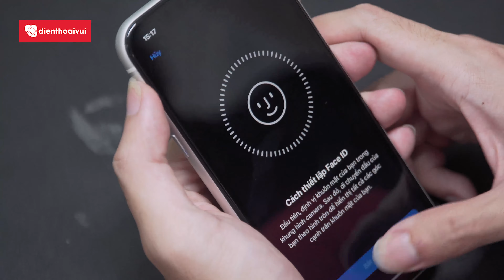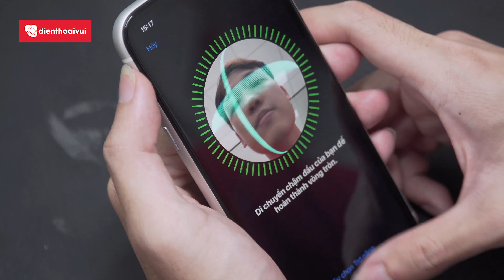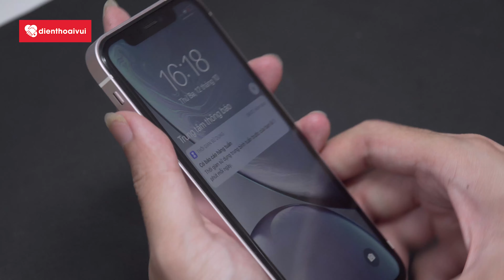Lên Đời “iPhone 13” Giá Chỉ Hơn 2 TRIỆU - Quá Kinh Tế